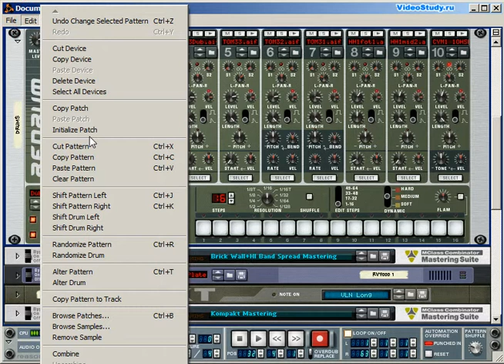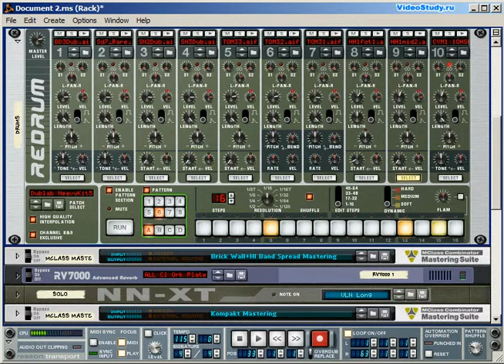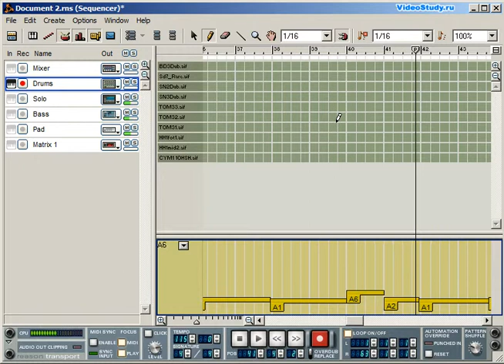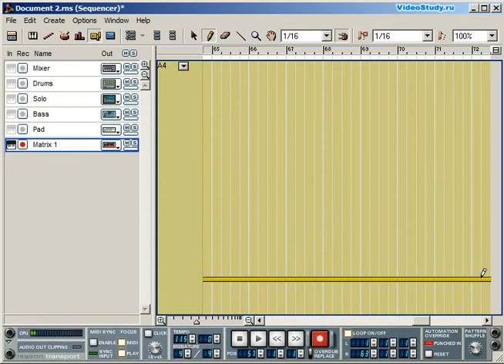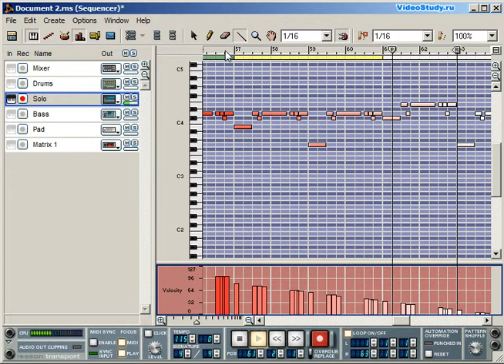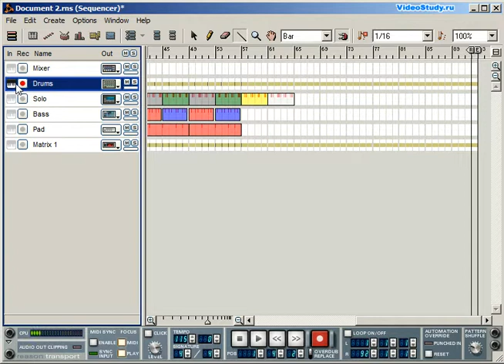20. Общая расстановка сэмплов (часть 3) [Видео ... Reason]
Работа в секвенсоре: перемещение, копирование и корректировка сэмплов. Третья часть.